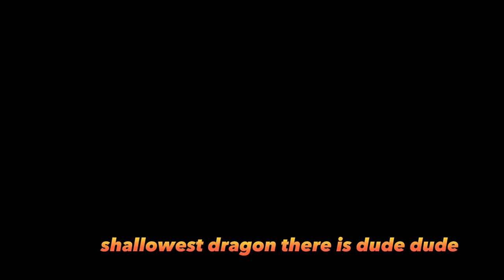Loose Gals, Good Gals and RP Thor's Savage Math!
The Honest Truth from the Thunder God Amongst men! Undeniable Wisdom